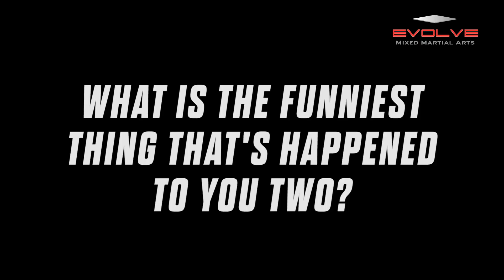The BFF Test: BJJ World Champions Alex Silva & Leandro Issa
ONE Strawweight World Champion Alex Silva and Brazilian Jiu-Jitsu World Champion Leandro 'Brodinho' Issa from the EVOLVE Fight Team take the BFF Test to see how well they know each other. Having been friends since their teens in Ubatuba, Brazil, these World Champions have traveled the world together, achieving dreams in and out of the cage.